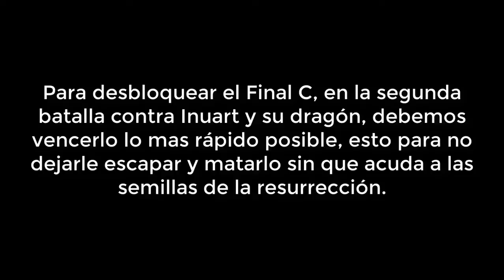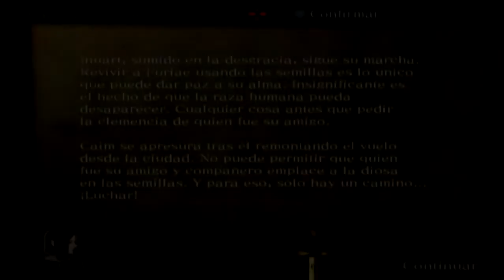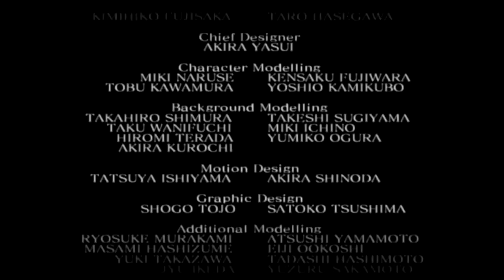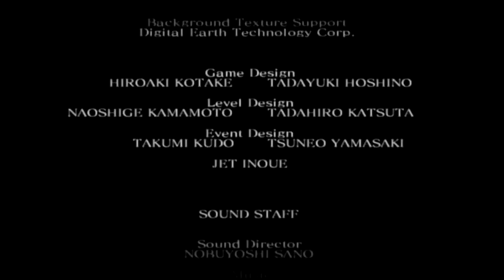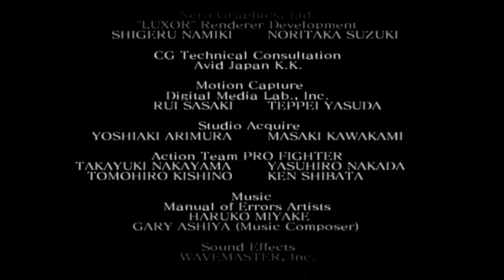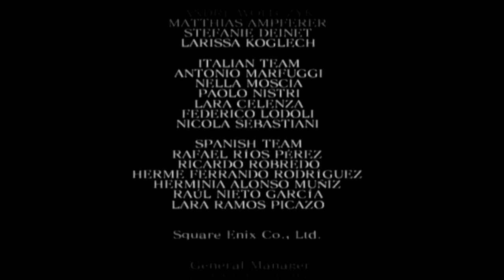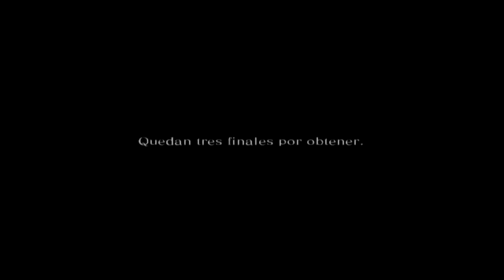Drakengard PS2 Gameplay Español #19 FINAL C Boss Angelus 720p 30fps H264 48kbit AAC